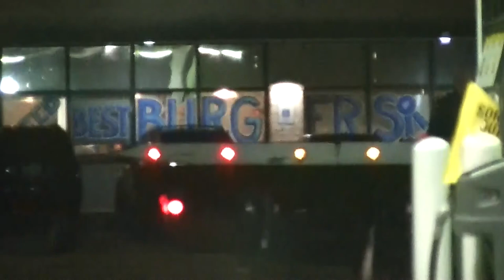Williamson County Constable - Arrest(?) on 183 in Cedar Park - 1/18/2013 6:26 PM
In the parking lot of the Car Wash and Shell Station on Bell Ave.  Now I'm not even sure that it was an arrest.  It doesn't look like he put the cuffs on the guy.  When it was happening, I thought it was, but upon watching it, maybe the guy's truck broke down, and the Constable gave him a ride home.  I'm really not sure.